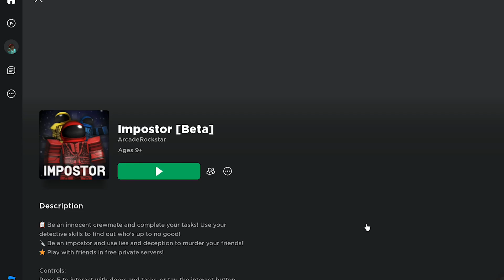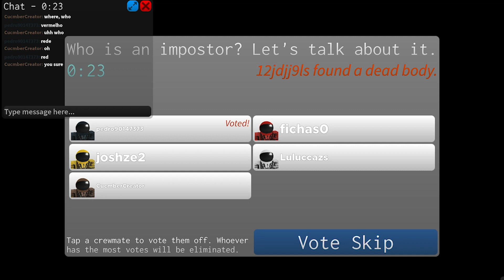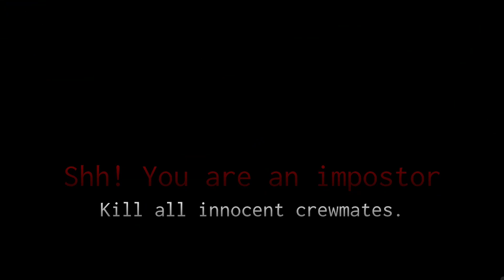Roblox Amongus is Fun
I play roblox amogus